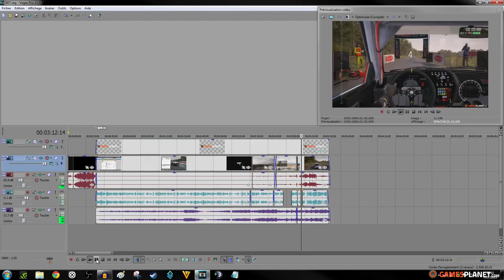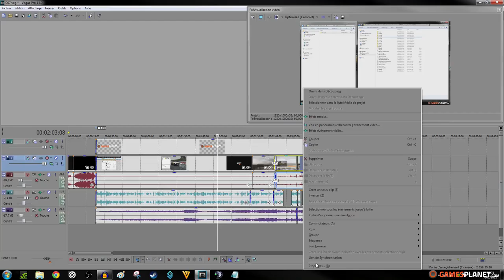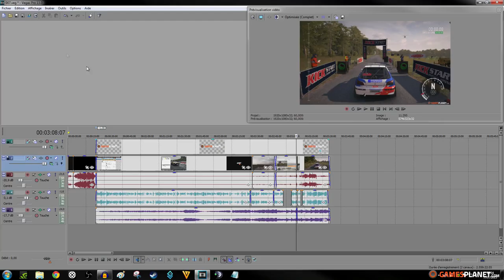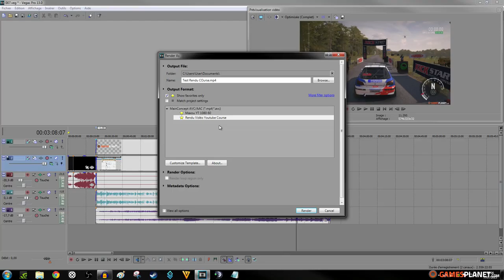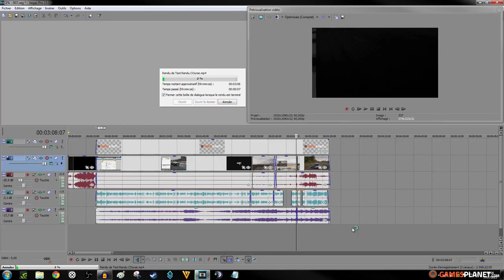Tutoriel #18: Rendu vidéo "Jeux de Course". [FR ᴴᴰ]